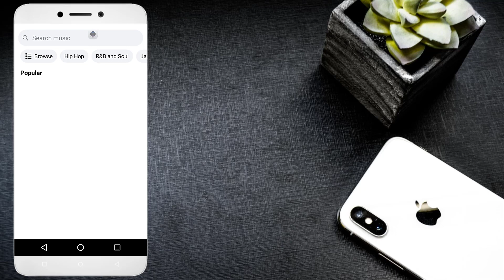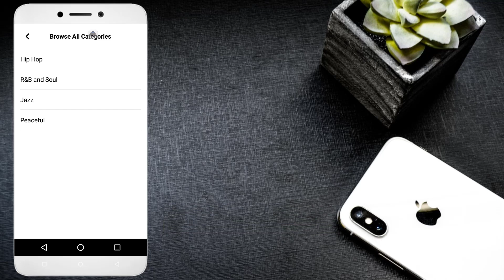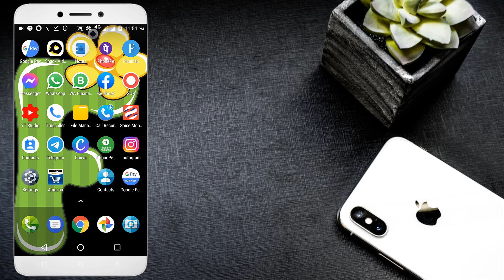Facebook Profile Par Music Kaise Lagaye🔥🔥How To Add Music In Facebook Profile 2021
Hello Doston
Mera Naam Sharif Ahmed Qadri Hai Or Is Video Me Mene Apko bataya he ki aap apni facebook profile me music kis tarah se add kar sakte hain.

Content Cover 👇👇👇

mp3 song add kaise kare fb profile me 2021
new trick fb profile me music add kaise kare
mp3 kaise chalaye facebook profile me
add mp3 song fb profile me mp3song add kare
song add kare fb profile me without song download kiye